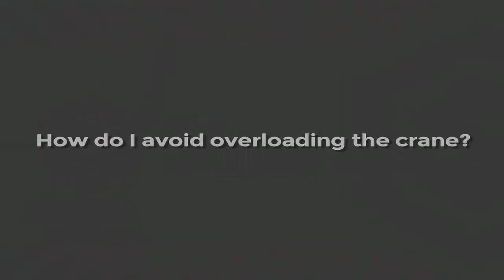Fort Myers Cranes and Heavy Equipment Sims Crane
Sims Crane & Equipment
Ft Myers - Sims Crane & Equipment
5565 6th St W.
Lehigh Acres  Florida  33971
USA

Ft Myers, Florida Opening Hours

Share this Fort Myers Crane Parts and Accessories video

Fort Myers Fork Lifts
Fort Myers Heavy Equipment
Crane Maintenance,
Crane Parts,
Heavy Equipment,
Operated Crane Rentals,
Hoists,
Forklifts,
Boom Lifts,
Ariel Work,
Crawler Cranes,
Rough Terrain cranes,
all-terrain cranes,
crane repair,
heavy equipment,